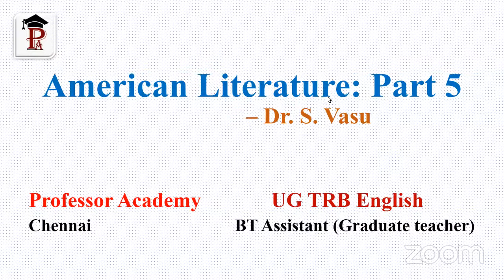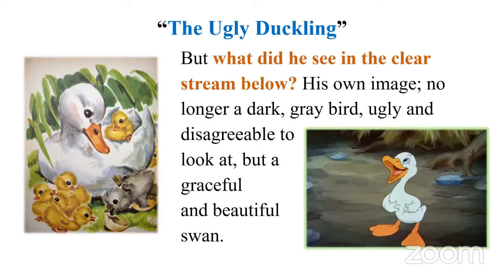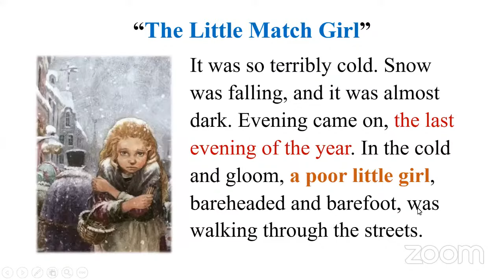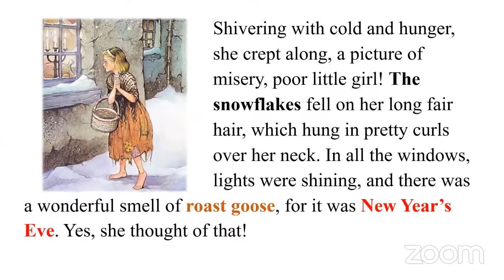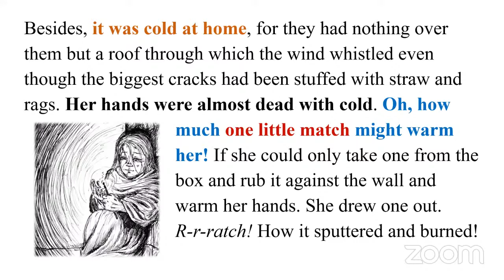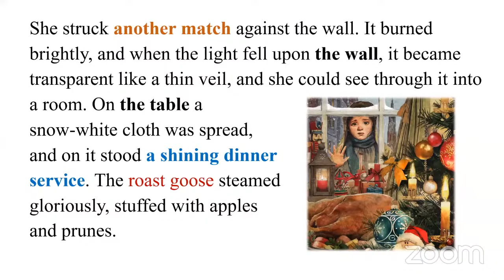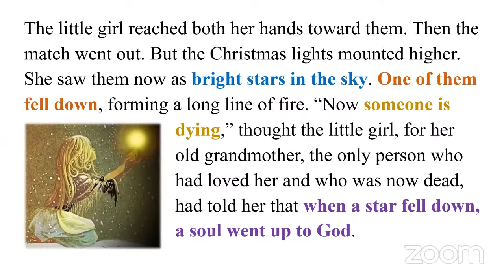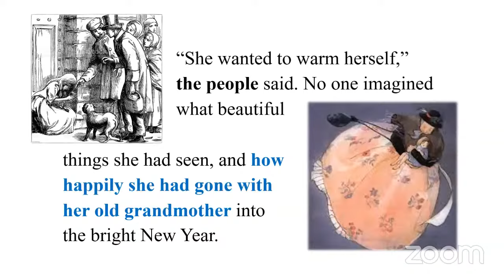UG TRB English | The Little Match Girl | Hans Christian Andersen | Professor Academy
*Unit 5*: American Literature
*Unit 10*: Women's Writing

*15th August:*
Poe - The Cask of Amontillado
Arthur - An Angel in Disguise

*16th August:*
Andersen - The Little Match Girl
O. Henry - Let Me Feel Your Pulse

*17th August:*
American poetry

*18th August:*
American poetry

*19th August:*
Gilman - The Yellow Wallpaper